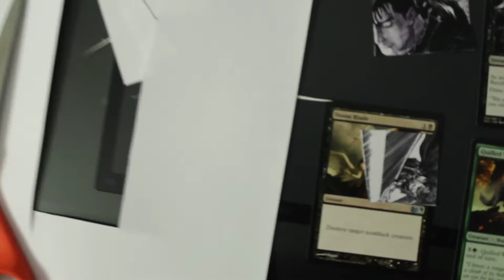Magic the Gathering Art Alter Manga How - to tutorial - mtg alter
I show my techniques for making a manga mtg alter.